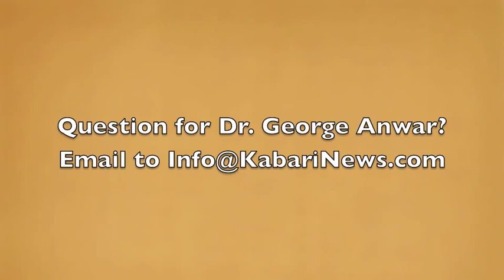Dilemma of Indonesian Engineering Students in the U.S. by Dr. George Anwar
Why many Indonesian students prefer to  find work in the U.S. especially those who enrolled at engineering universities? Dr. George Anwar is one of the lecturers at U.C. Berkeley engineering school. Dr. George Anwar specializes in Robotic Engineering.